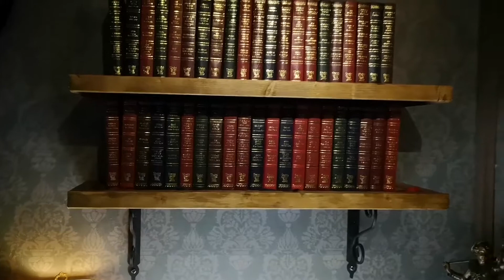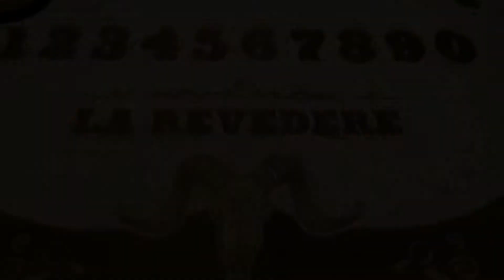Haunted Room - Experience Room - Bucur's Curse (short version)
Experience Rooms are our most recent interest. This is only the beginning. :)